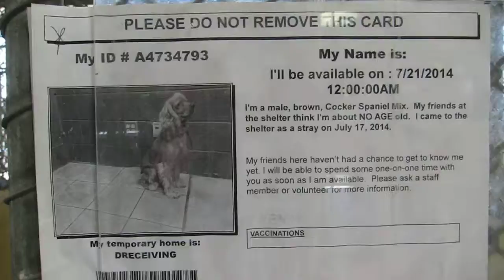ADOPTED/RESCUED!Downey McMillan A4734793 Cocker Spaniel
This boy has a cherry eye, which can easily be removed with a simply procedure..
My name is Mcmillan and I'm an approximately 0.00 month old male cocker span.  I am not yet neutered.  I have been at the Downey Animal Care Center since July 17, 2014.  I am available on July 21, 2014.